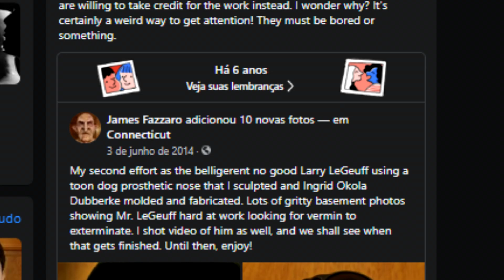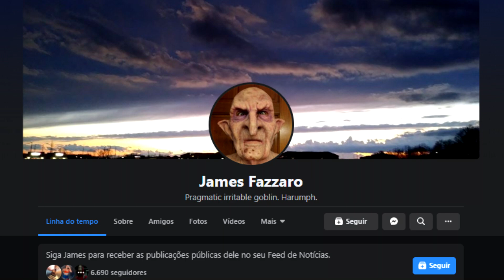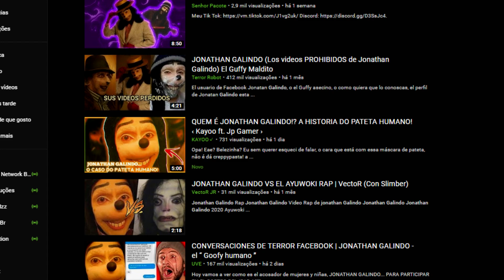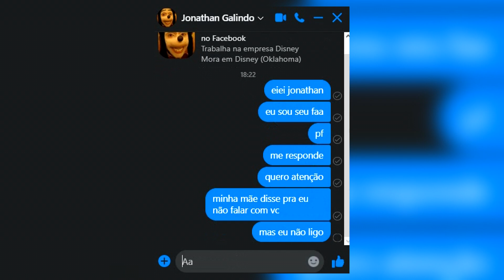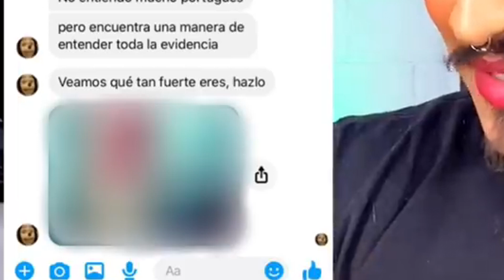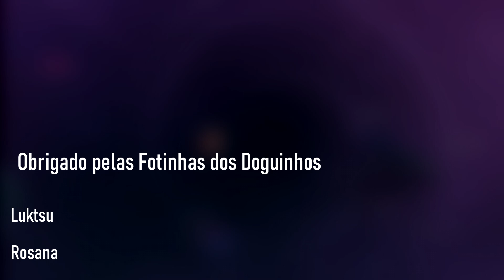JONATHAN PINTINHO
Jogo: Celeste